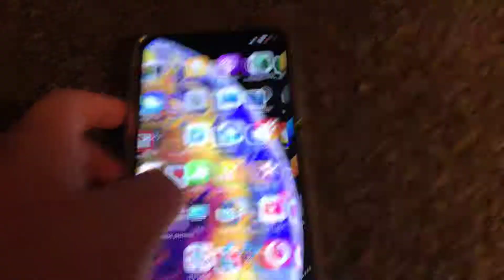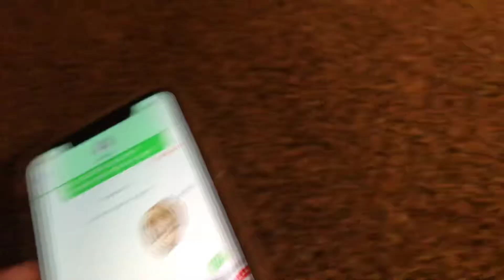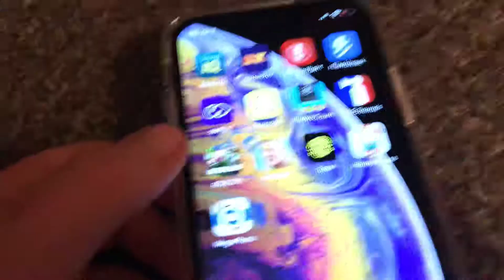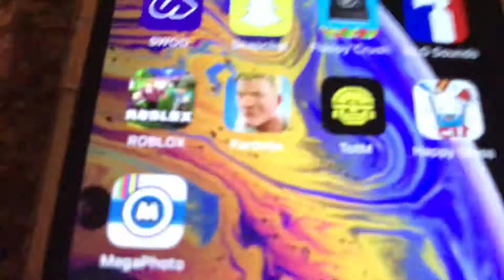Got the iPhone X